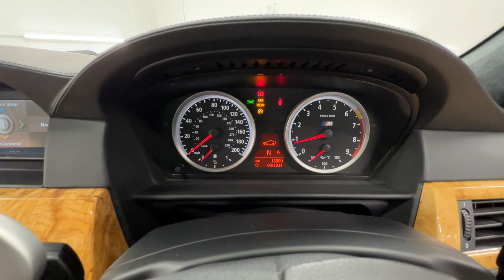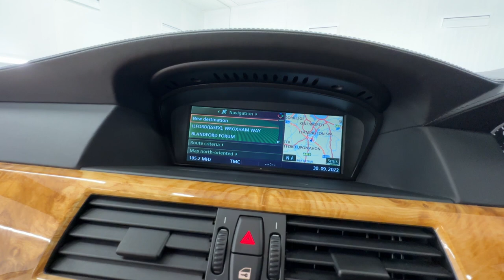Country Car Barford Warwickshire BMW M 5 V10 For Sale